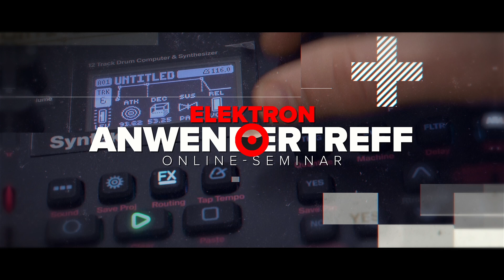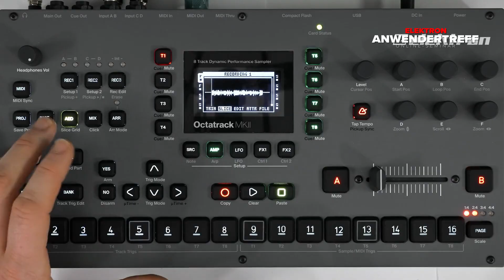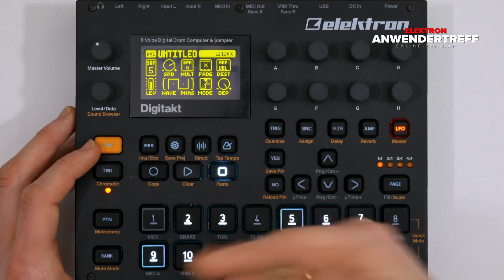Elektron Anwendertreff [Online-Seminar] 6. Dezember 2022 | Jetzt kostenlos anmelden!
✅ Gratis-Anwendertreff zum Thema Elektron Synthesizer
✅ Aktuelles Rund ums Thema Elektron und Synthesizer
✅ Tipps und Tricks aus der Praxis
✅ Frage & Antwort-Session
✅ Von und mit elektron-Profi Kai Chonishvili

Folgende Möglichkeiten stehen den Teilnehmer zur Auswahl:
✅ Über den Chat live Fragen stellen und mitdiskutieren
✅ Oder einfach nur zuschauen
✅ Aufzeichnung nachträglich im Kundenkonto herunterladen

00:00 Einleitung mit Kai Chonishvili
00:36 Allgemeine Infos zum Elektron Anwendertreff
01:33 Themen im 1. Anwendertreffen
02:54 Abschließende Worte